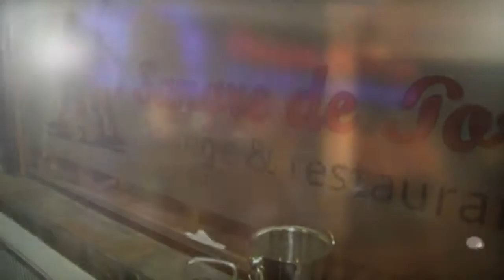el tiempo en Magallanes para el 01 de abril